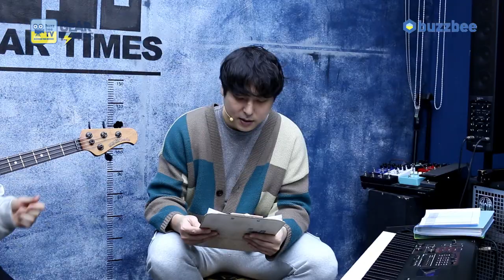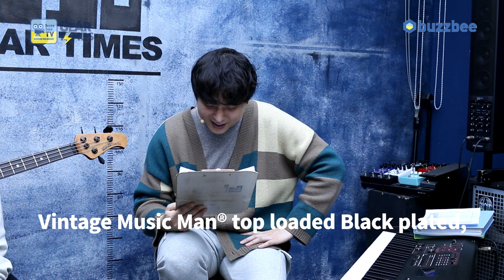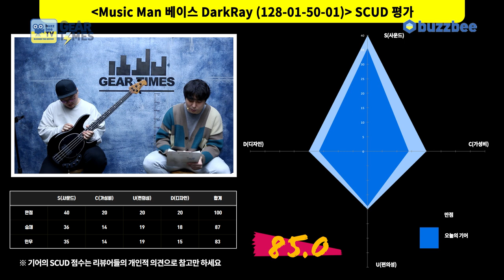[GearTimes 3614회] 뮤직맨 Music Man 베이스 DarkRay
0:00 오프닝
3:23 스펙(Spec)
6:00 사운드 테스트 (sound test)
11:07 시연 (Demo)
14:15 한줄평
15:12 점수